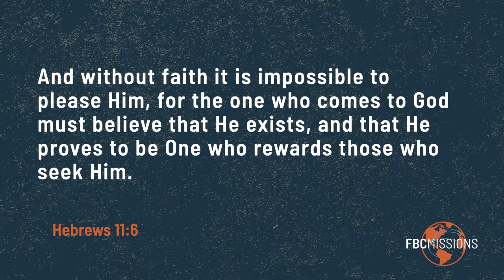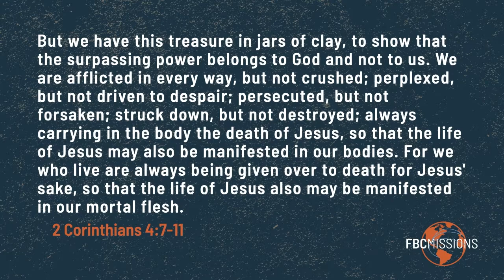Sunday Sermon | Stories Sunday | October 16, 2022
Pastor Jason interviews church members, Mike Kinchen and Rachel Russo, as they share about God’s faithfulness in equipping them when God has called them to step out in faith to do new ministry.

00:00 Mike Kinchen shares about saying "yes" to the Lord overseas.
19:10 Rachel Russo shares about saying "yes" in her home
41:23 Pastor Jason leads the church in a time of prayer